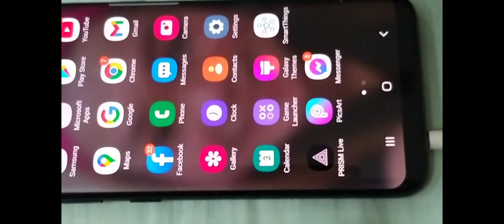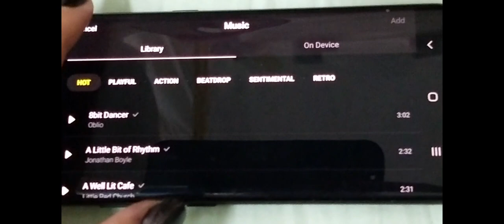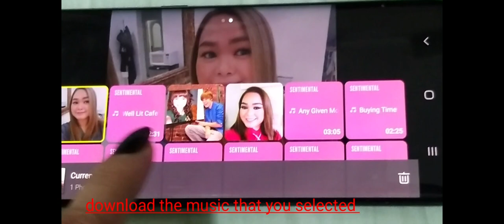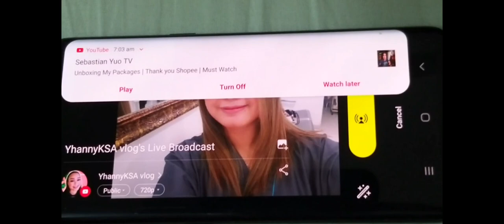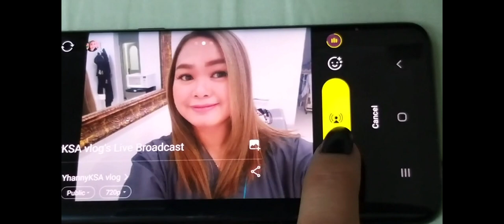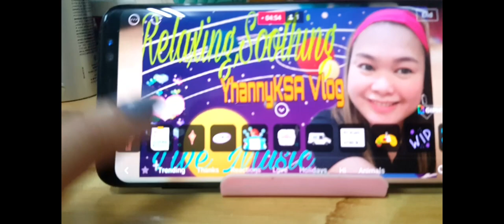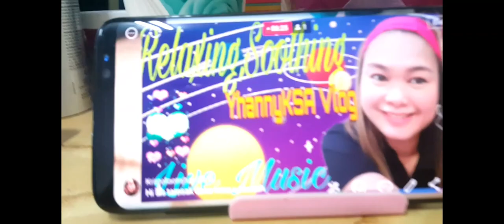how to do live using prism application#musicvideo#livemusic#editingtutorial#editingvideo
I am using this application to do live music,its friendly and easy to use,I can used the music which is non copyright,its totally free and just download the application in google play store..thanks for watching guys..!Please comment down below and please don't forget to click like and subscribe and ring the bell all!!